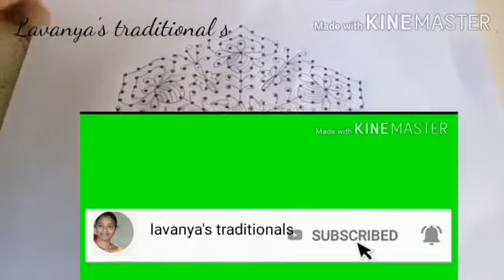SimpleFlowerRangoli with 21 dots to 11(interlaced)//lavanya's traditionals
simple dots rangoli
flower rangoli
Beautiful flower and daily flower rangoli
Awesome flower chukkala muggulu

It is our tradition to draw kolam everyday morning at the doorsteps,
there are many benifits of drawing kolam infront of the house,

It is auspecious and believes Godess lakshmi enters the house if kolam is drawn,

 kolam brings lot of positive vibrations and energy to us, Draw kolam soon after you wake up and then do your prayer, kolam of rangoli is a part of  indian culture and transferred from generation to next generation,
this ancient art form is also called as muggulu in parts of south India like Andhrapradesh and Telangana,

People draw different creative rangoli kolams designs like dots kolam, sikku kolam, padi kolam etc..
people draw special rangolies for festival like sankranthi, dasara, deepavali,,
women can create all type of designs for festivals,

It is a belief among the people that drawing muggulu infront of the house in the early morning soon after wake brings, good fortune to them and their family.
People mix rice floor to lime stone powder and prepare own kolan powder.

Muggulu can also be drawn with rice floor only.
These beautiful  and creative desifns are decorated with flowers based on the occassion or festuvals.